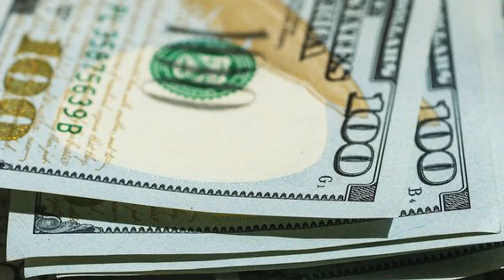Dispersion Capital Opens $40M Fund for Web3 Infrastructure